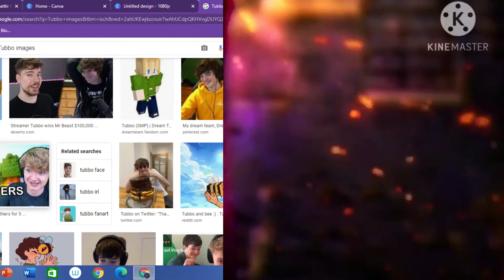TommyInnit V.S. Tubbo_ V.S. Dream death battle fan made trailer